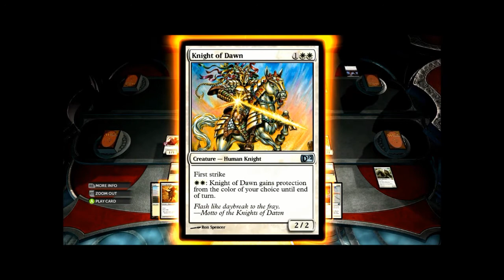Magic 2012 - Beknighteds vs Ghoul Keepers Two Headed Giant play (HD 720p) Part 1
Doomguard barátommal játszunk egy gigászi csatát, páros meccsben próbáljuk lenyomni a számítógépet. Tippek és trükkök a videóban, köszi a figyelmet.
Első rész.